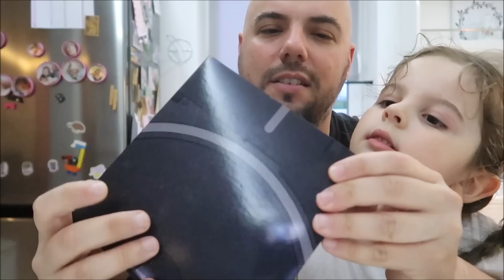Nothing Phone a ucholaky #2873/2023 | DENNÉ VLOGY